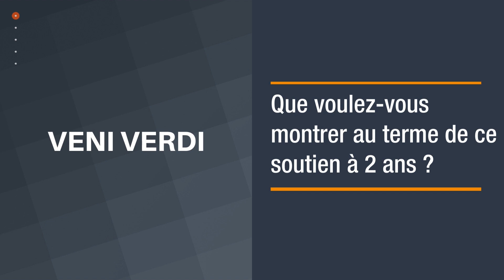VENI VERDI et la Fondation Up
Avec le soutien de la fondation Up, le projet porté par Veni Verdi vise à inscrire la résilience alimentaire et environnementale en contexte urbain à Paris.

En créant une synergie entre 2 micro-fermes urbaines, une alimentation locale et de qualité devient accessible à un public à faibles revenus en le rendant acteur de son alimentation, tout en créant une micro-économie locale autour du lien social et la sensibilisation aux enjeux du vivant et du changement climatique.

Avec Nadine LAHOUD, Directrice